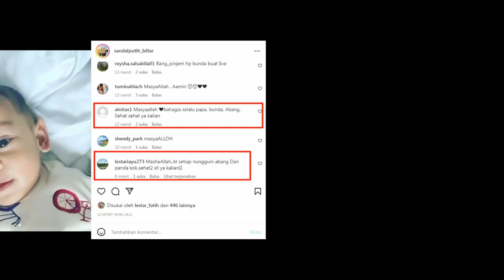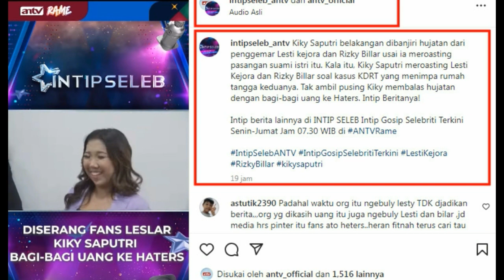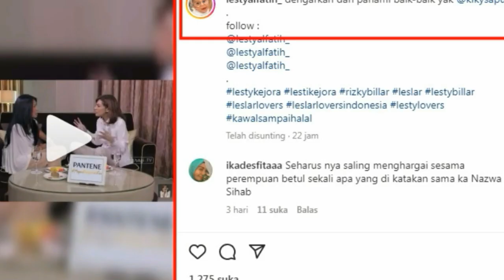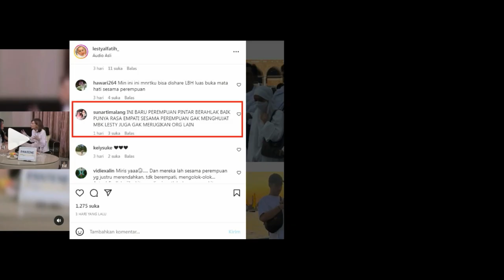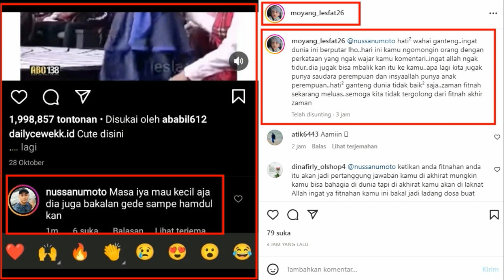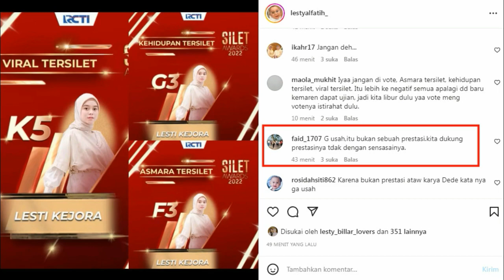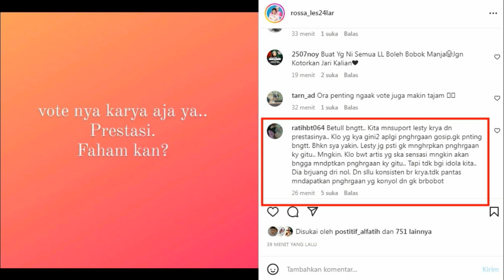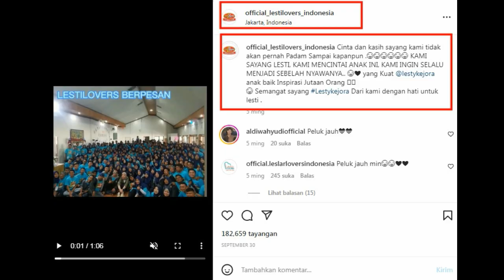Ada Apa Lagi !!! Lesty Kejora di Fitnah Habib Hesein Bela Lesti dan Lesty Kejora Tegasin Soal ini !